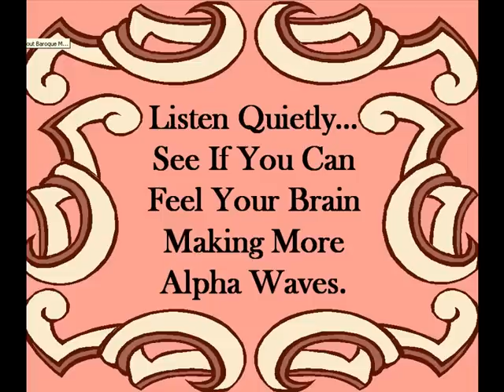Super Learning Music - Baroque Tune at 60 bpm - Improves Study, Creativity and Chill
Get this whole CD (MP3) for $4.95 with bonus free Speed Reading and Speed Spanish mini-courses.  Click here to find out more about this enchanting music and how you can create amazing learning tools and effects with it.  Very cool.

  NEWS BREAK:::  SUPER DEAL NOW ON.  Get FREE 3 Brain Boosting Courses - Monster Speed Reading, Sharper Memory Now, and Fast Spanish Language -  as bonuses when you buy the Super Learning & Relaxation Music in MP download version.  Limited time - ends tomorrow morning.

 Listen with this music playing just loud enough to hear.  Baroque music at 60 beats is the ideal study, learning,creativity or relaxation background music.    It will make you daydream - if you are organized will help you study, relax, create, visualize.  Or learn about "active concerts" at our site.  This piece from our CD "Super Learning & Relaxation Music Vol 1".

Interest in super learning and accelerated learning is growing almost weekly - as the the pressure to achieve increases almost daily.

There are many things we can do to improve both the efficiency and effectiveness of our study.  You can find some of the most easily applied tools on our free Mental Wizard Toolbox Newsletter Course to be found

Do things differently CAN make a huge difference to your results.  From absorbing information from your reading to using mind maps to keep in organized for timely and complete download at your exams.

Our main product is Super learning music.  It is in the background to this video.  You can buy a CD, or MP3 downloads of the album from our site.  There is also a way to get 3 great super learning tracks for free - by sharing the music with 4 friends.

Yeah - one of those old style email tools - but hey - if it helps gets the information out about music you can just play while you study - we think it is fine.

Have a great day - and good luck with your studies.